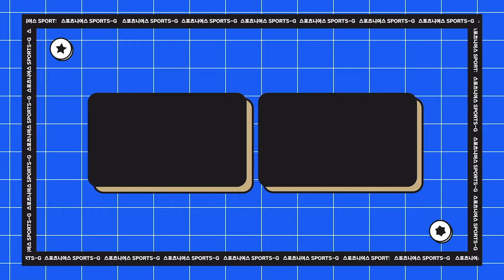'관심 폭발 데뷔전, 팀은 패배' 린가드 퇴근길